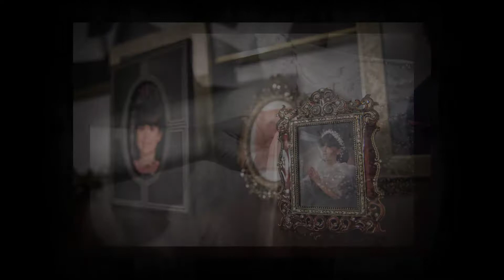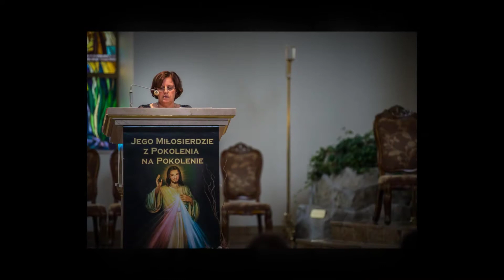Monique and Joe Wedding Highlights